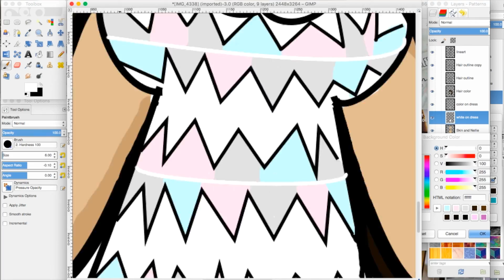Drawing Chibi Gabriella Lindley.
This drawing took me 3 hours on the HUION H420 with GIMP editing software.